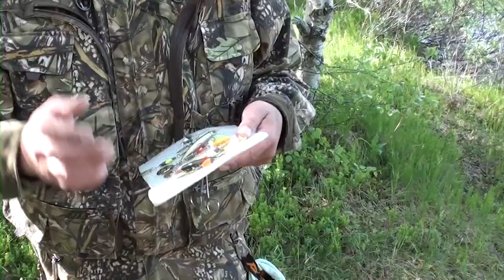Вот это рыбалка на севере Стофети и компания 2017 Fishing in the north of Russia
Вот это рыбалка на севере, ловля хариуса и щуки на севере,
отдых Cтофети и компании на природе.

Всем привет! Сегодня, Летняя рыбалка на севере, покажу видео о нашей рыбалке. Рыбалка была лёгкой, красивой и простой. Хариус, щука и окунь клевали как из пулемета. Отдохнули прекрасно.